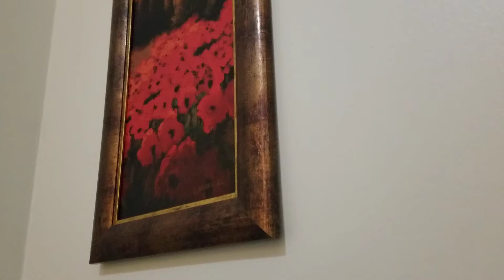I liked an Indian themed, independent house in Chicago, USA.